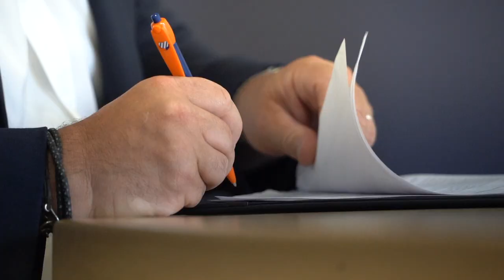Marion Torrent prolonge avec le MHSC